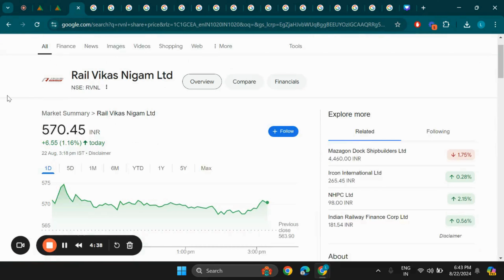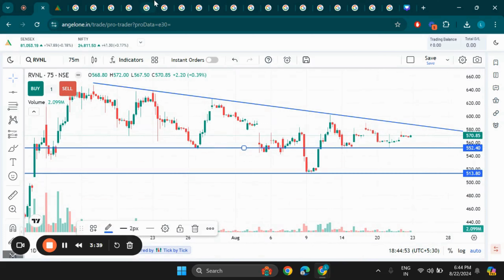Rail Vikas Nigam Ltd Share Latest News, RVNL Stock Technical Analysis, RVNL Share Target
Search Queries - rvnl share latest news today,rvnl share latest news target
rvnl share analysis,rvnl share latest news,rvnl share target,rvnl share price target,rvnl share price latest news
rvnl share target price,rvnl share news,rvnl share long term target,irfc share latest news,rvnl share price target 2024,rvnl share news today
rvnl share price,rvnl share,rvnl share price today,rvnl share analysis | rail vikas nigam ltd share | rvnl share latest news,rvnl share support